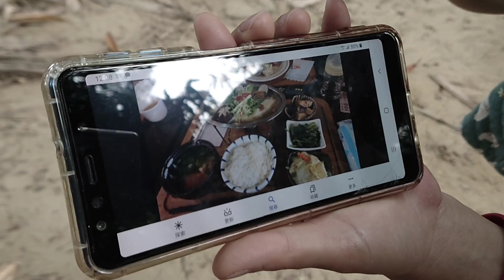2020 台中大坑步道健行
20200323-台中大坑步道健行

樹蔭很多, 正中午去爬, 也蠻舒適地...

某些路段, 較陡峭, 剛好可以拉一下心肺...

是個能增強體能的好去處.